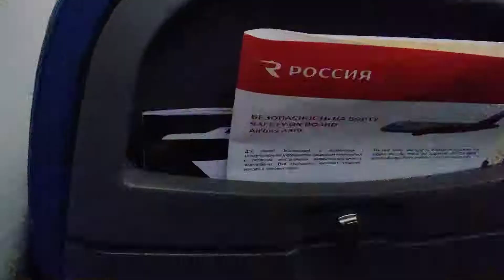Аэропорта Пулково Санкт-Петербург ночь 2021г.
Вид с окна самолёта на Аэропорт Пулково.